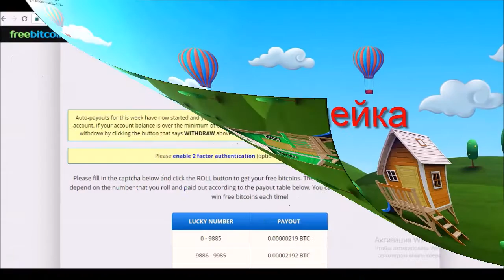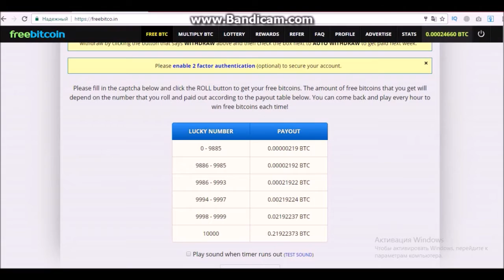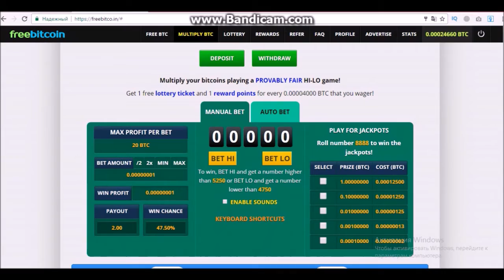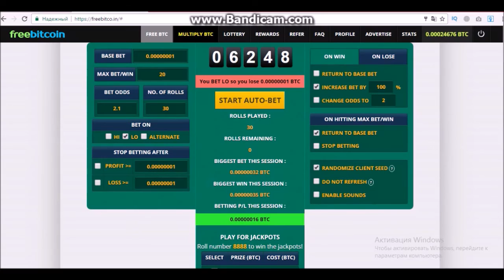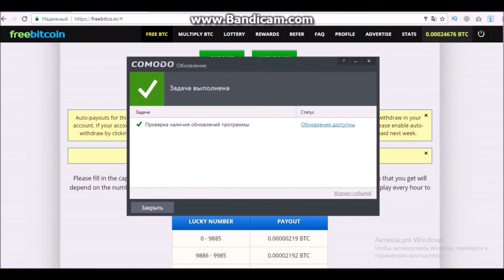BITCOIN ЗАРАБАТЫВАЕМ В ИНТЕРНЕТЕ, СТРАТЕГИЯ ИГРЫ НА FREEBITCOIN, КАК СОБРАТЬ САТОШИ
Bitcoin. Зарабатываем в Интернете. freebitco.in Собираем бесплатные сатоши на сайте freebitco.in Стратегия игры на сайте freebitco.in